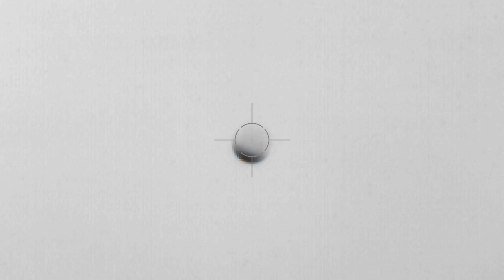Ufo flies right thru lunar eclipse, layout of the 3 1/2 acres I live on in thermal ,Lake Oologah OK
Ufo flies right thru lunar eclipse, layout of the 3 1/2 acres in live on in thermal
While filming the lunar eclipse last night, a ufo flies right thru the video footage. also take you through a walk through of the land i live on near lake oologah oklahoma, in thermal , Blood moon, what does prophecy have in store for us
ufo ufos alien aliens uap uso